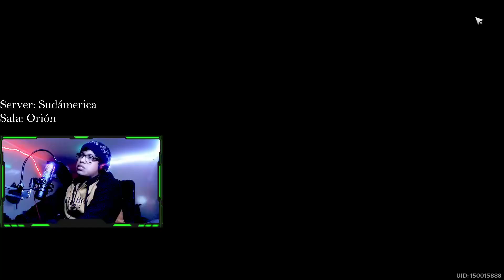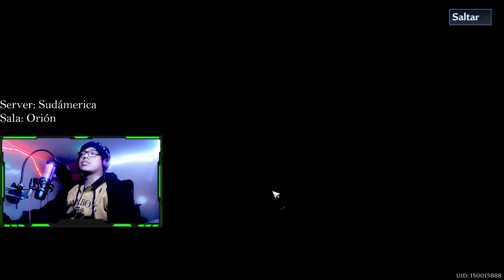TOWER OF FANTASY: MEGA INVOCACION **TODO POR NEMESIS**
STREAMS DE TOF MIERCOLES Y DOMINGOS